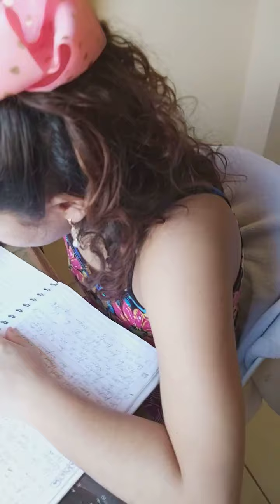No se lleva con las matemáticas [ El Ramon ]